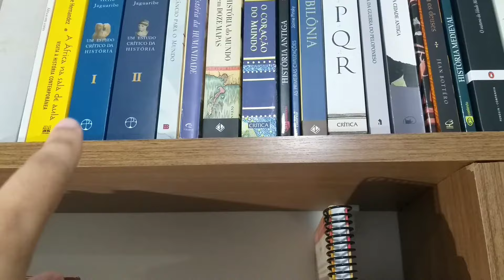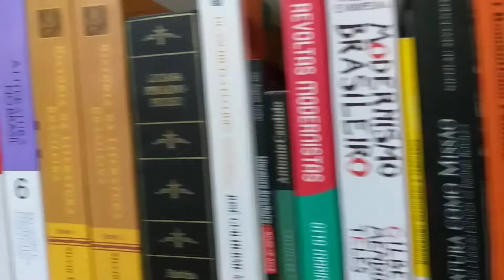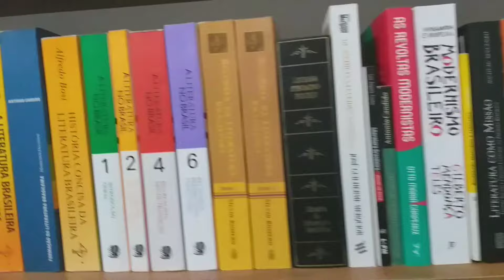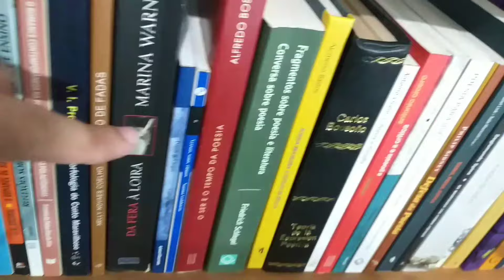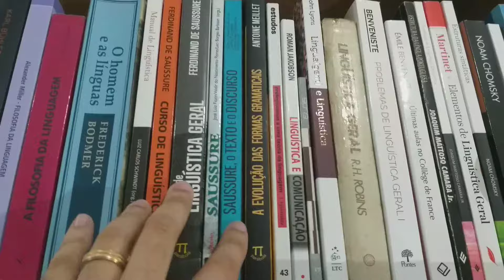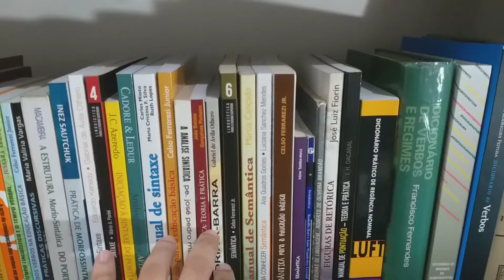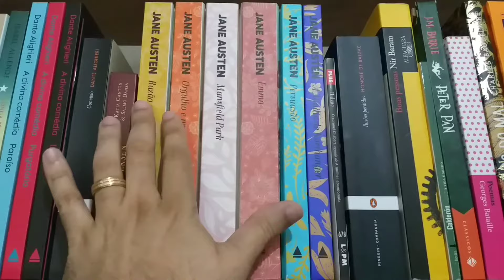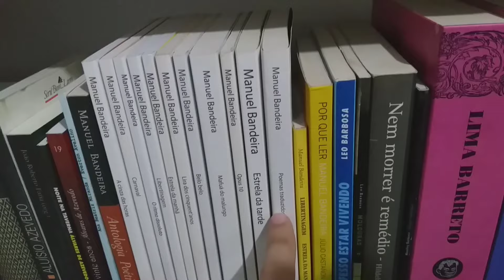Organização da biblioteca | Dicas sobre como manter o acervo bem ordenado e de fácil localização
Compre livros (ou qualquer produto) pelo link abaixo e ajude a manter o canal:

No vídeo de hoje falo sobre organização de acervos bibliográficos.

Se você gostou do vídeo, curta, comente e compartilhe para ajudar no meu trabalho.